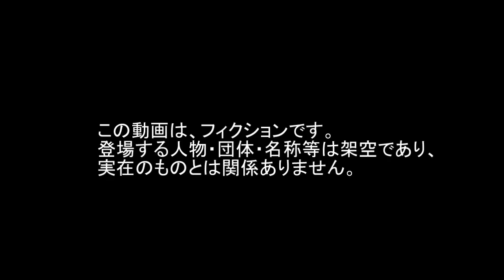降下 Descent Eject 射出 JET Aircraft Tracer 曳光 ジェット CRAM